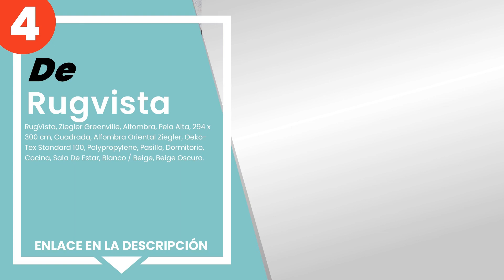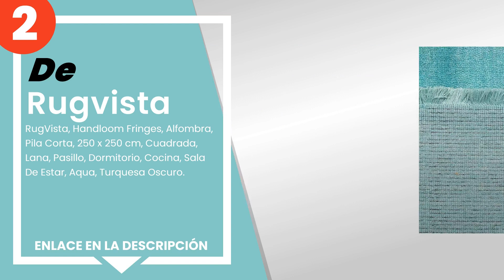Las 5 mejores alfombras modernas rugvista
✋ Aquí están las 5 mejores alfombras modernas rugvista, disponible en el mercado.

 5) RugVista, Hugo, Alfombra, Pela Alta, 160 x 230 cm, Rectangul...

 4) RugVista, Ziegler Greenville, Alfombra, Pela Alta, 294 x 300...

 3) RugVista, Gabbeh Loom Two Lines, Alfombra, Pila Corta, 80 x ...

 2) RugVista, Handloom Fringes, Alfombra, Pila Corta, 250 x 250 ...

 1) RugVista, Rut, Alfombra, Pila Corta, 250 x 350 cm, Rectangul...

00:00 - Intro
00:08 - 5) RugVista, Hugo, Alfombra, Pela Alta, 160 x 230 cm, Rectangul...
00:45 - 4) RugVista, Ziegler Greenville, Alfombra, Pela Alta, 294 x 300...
01:22 - 3) RugVista, Gabbeh Loom Two Lines, Alfombra, Pila Corta, 80 x ...
01:56 - 2) RugVista, Handloom Fringes, Alfombra, Pila Corta, 250 x 250 ...
02:22 - 1) RugVista, Rut, Alfombra, Pila Corta, 250 x 350 cm, Rectangul...